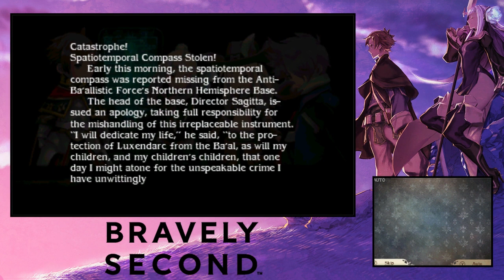Bravely Second End Layer Part 32 Old Sagitta Walkthrough Gameplay